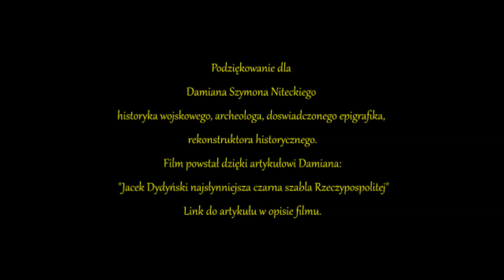Jacek Dydyński Czarna szabla Rzeczypospolitej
Egzekucja długów w XVII-wiecznej Rzeczypospolitej stanowiła problem prawny. Jacek Dydyński był takim XVII-wiecznym komornikiem. Oto historia Jacka Dydyńskiego, którego znamy z powieści Jacka Komudy.

Film powstał na podstawie artykułu i ustaleń Damiana Szymona Niteckiego.

Zapraszam do przeczytania artykułu Damiana o Jacku Dydyńskim.

W filmie wykorzystałem fragmenty pojedynków z gry Hellish Quart.